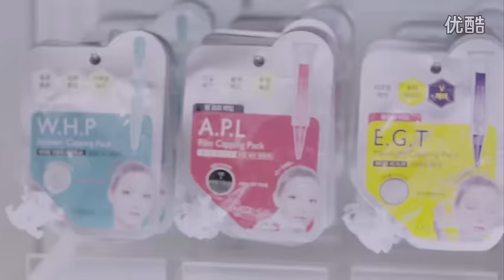Wang FeiFei-Mediheal's Myeong Dong Shop promotion video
All about miss A's Wang Fei Fei. Dedicated fanbase for miss A's main vocalist! (twitter: followed by Fei since April 25, 2012) 페이여신 사랑한다!